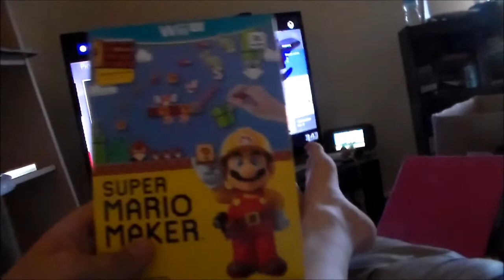Life Vlog - Past Coulpe Days - 9/12/15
We talk about Bucky's car, and streaming stuff.